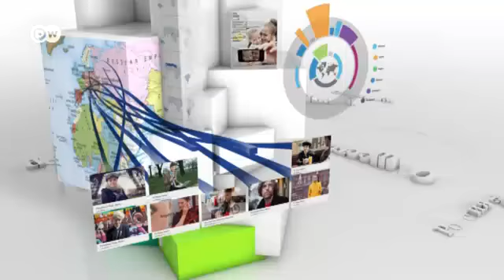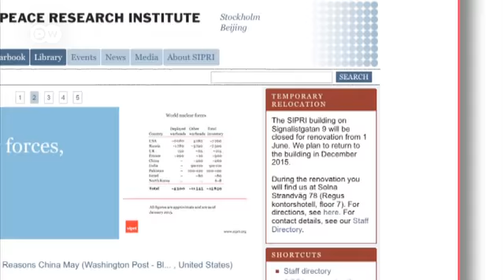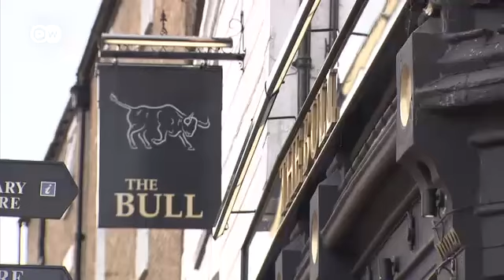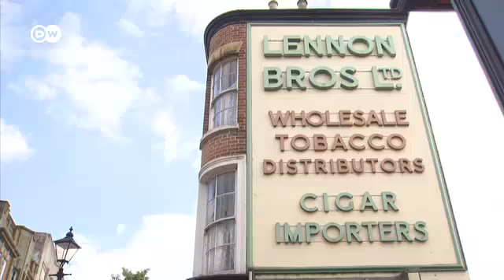Запад просит Россию не бряцать оружием - Геофактор: 17.06.2015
Эксперты опасаются, что  заявление Владимира Путина о модернизации ядерного арсенала России спровоцирует новый виток гонки вооружений.